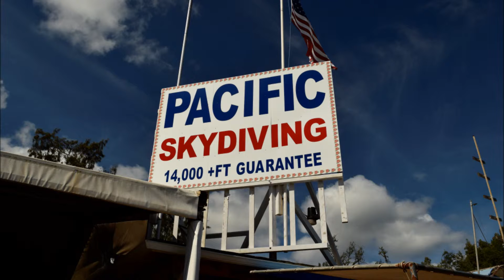Skydiving over Oahu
Some beautiful shots over Oahu's North Shore on a skydive or two.